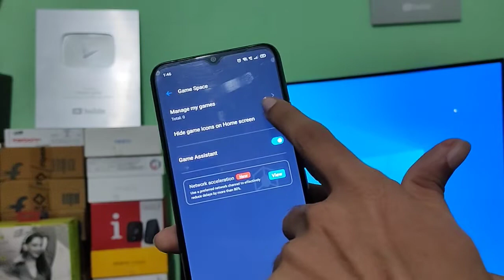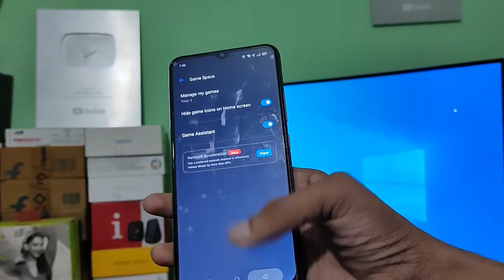Realme C21 : How to use game space setting | game mode use kaise karen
How to use game space setting | game mode use kaise karen
Welcome to "infotalk online" my motive behind creating this channel is to make it easy to understand tech videos in Hindi.topic | Realme c21 tutorial | Realme c21 setting | Realme c21  tips and tricks | Realme c21 top 25 hidden Features | Realme c21 top 10 cool features | Realme c21 Phone setting | Realme c21 Tutorial  Tips & Trick | Hidden Features | Mobile Settings | problem  | fix | remove | solution | solve | off/on | are not working | How to .